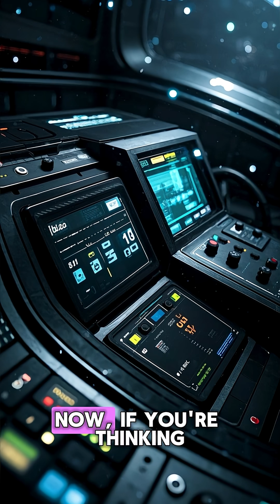Earth’s First 2 Billion Years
Before life bloomed and continents took shape, Earth was a drastically different world. From a molten hellscape to the rise of early oceans and the first signs of life, the planet’s early history is a story of fire, water, and transformation.

In this video, explore:
🔥 How Earth formed from cosmic dust and collisions
🌋 The violent Hadean and Archean eons
🌊 The formation of oceans and atmosphere
🧬 The emergence of the first microbial life
🪨 Clues hidden in the oldest rocks on Earth

Travel back in time to witness how our planet evolved from chaos into the cradle of life.